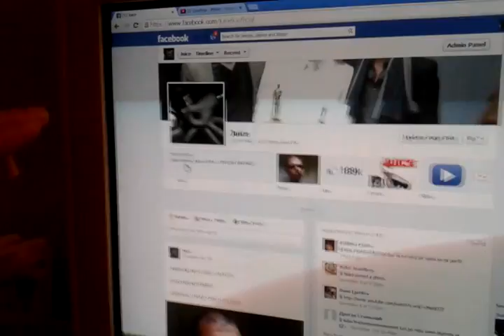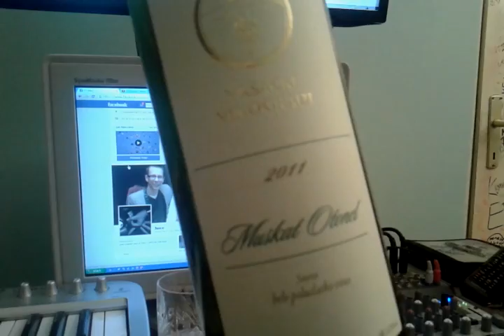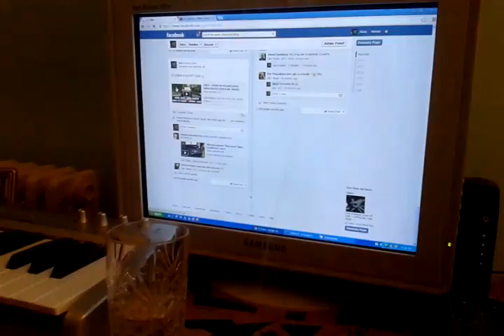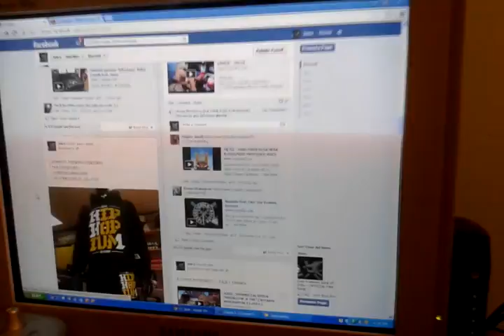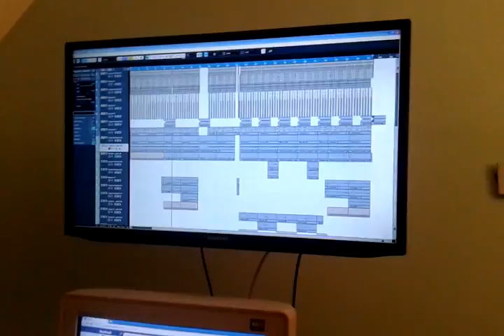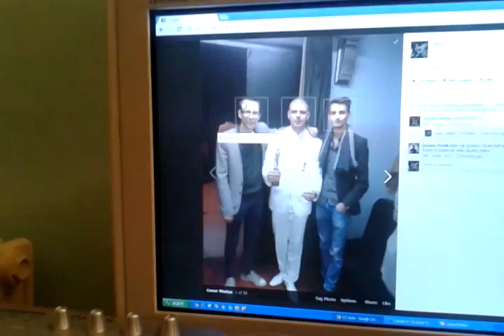JUICE 93 - ZA FANOVE U NEVERICI FUN PAGE OFFICIAL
:)) komentari ukinuti,naravno,zbog napacene gamadi koja je zudela za ovakvim klipom:))) zivelo vino-smrt drozi